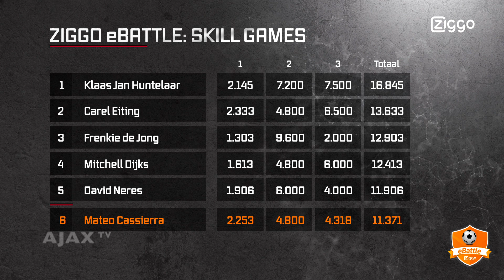FIFA SKILL GAMES #7 - Mateo Cassierra